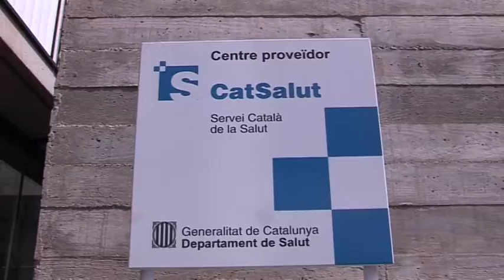El programa Pacient Expert arriba als CAP de la Conca d’Òdena